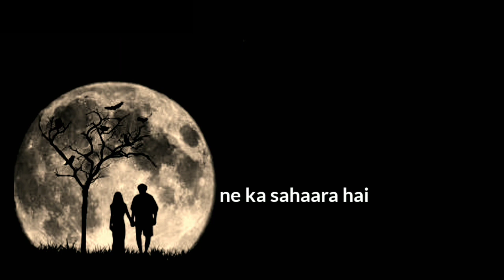kho na kho song in whatsapp statues with ST.all dj mix